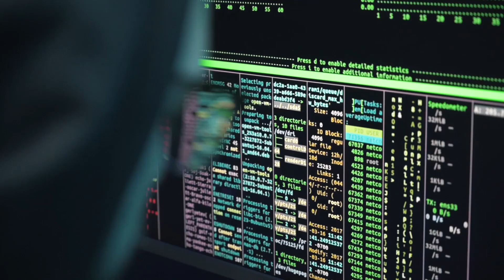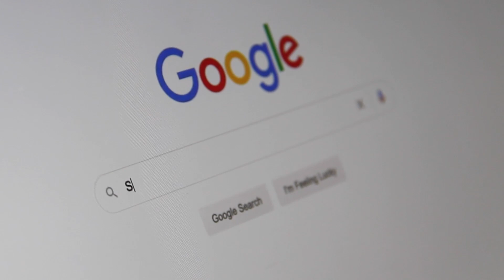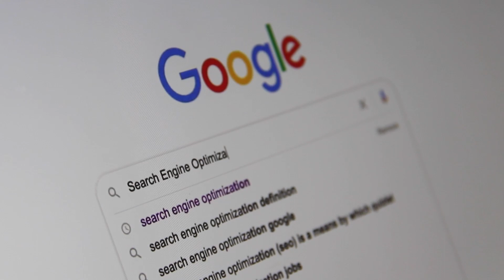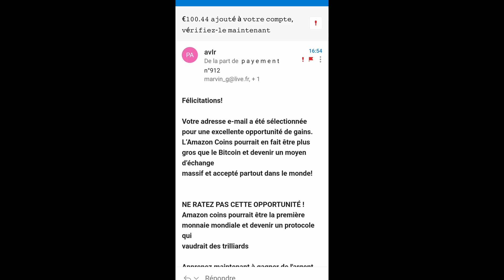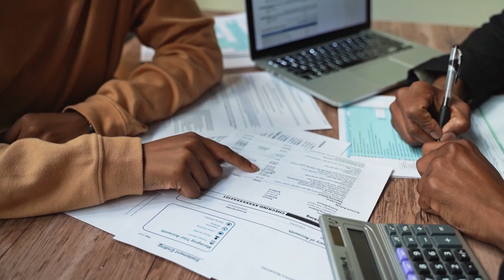6 risques Internet dont vous devez être conscient.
Dans cette vidéo, je passe en revue les Six arnaques les plus fréquentes sur internet, je donne les modes opératoires utilisés par les arnaqueurs  pour chacune d'elles et je partage quelques précautions à prendre pour ne pas tomber dans le piège

Pour en apprendre davantage sur le sujet: